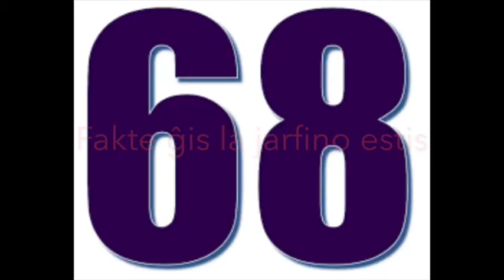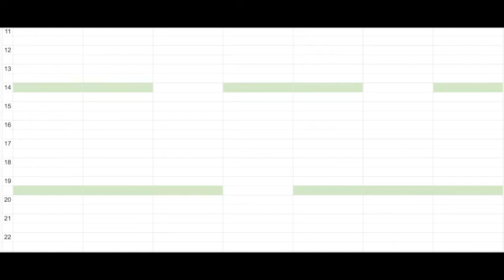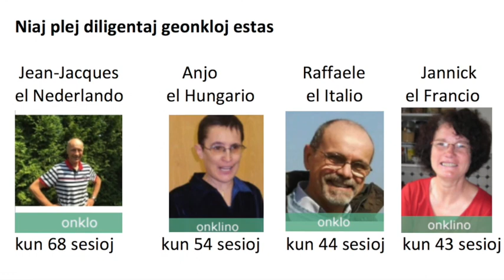Ekparolu! - La plej diligenta onklo en 2017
La 4an de januaro estos la unua datreveno de tio, ke edukado.net lanĉis la definitivan programon de EKPAROLU!.
Antaŭ ni jam eksperimentis dum tuta jaro en 2016 kaj okazigis 150 prov-sesiojn, el kies spertoj ni konstruigis la programon.
En la unua plena jaro, en 2017 ni okazigis precize 700 sesiojn. Verdire ni devis iom lukti ĝis la lasta horo de silvestro por alveni ĝuste al tiu nombro, sed fine ni sukcesis kaj tio ĝojigas nin ĉiujn.
En la projekto partoprenis 103 genevoj kaj 58 geonkloj entute el 41 landoj. 35 genevoj finis siajn studojn ĉe ni kun 10, kelkfoje 20, kaj eĉ unufoje kun 30 sesioj. La enketiloj, kiujn ili plenigas post la studoj indikas al ni, ke la parolebloj, kiujn ni disponigas, estas vere utilaj kaj por multaj la solaj okazoj por ekzerci sin en la parolado.
Niaj geonkloj, kiuj dediĉas multe da tempo por helpi la komencintojn meritas tre grandan dankon kaj aplaŭdon. Unu sesio daŭras 30 minutojn, sed kun ĉiuj prepariĝoj kaj administroj tre verŝajne unu sesio kostas al ili unu plenan horon. El la 58 ekzameniĝintaj kaj aprobitaj geonkloj 52 havis la oportunon doni parolsesion. El inter ili Jean-Jacques Wintraecken el Nederlando, kun 68 parolsesioj estas la absoluta ĉampiono.
Okaze de tiu rekordo li ricevis valoran librodonacon kaj pretiĝis intervjuo kun li kiun vi povas spekti ĉi tie.